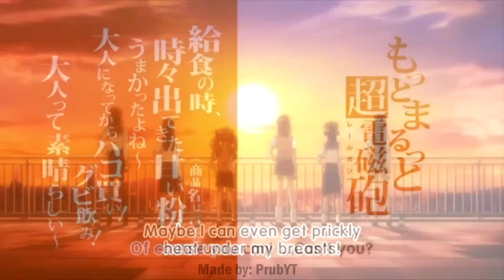Ultimate Cartoon Burp Compilation | Female